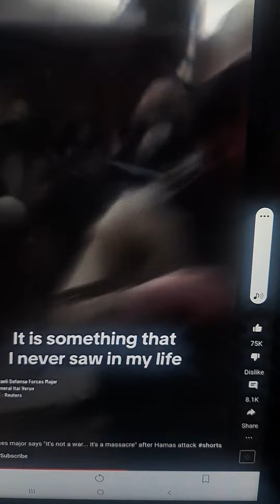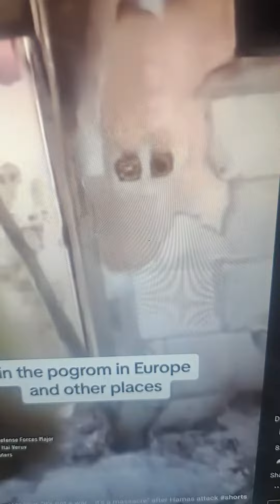what a shame..never forget...